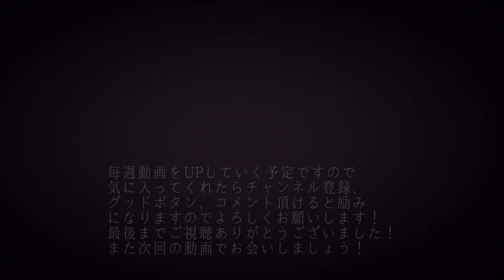穴子のさばき方 仕込み/How to filet conger eel by sushi chef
寿司職人歴60年、23年の修行後独立して店を持ち37年

昭和のスター接客経験多数あり

食べログに紹介された経験あり

日本テレビ東京都寿司組合代表としてTV出演あり

日本の寿司の奥深さと素晴らしさを世界に配信するチャンネルです♪

毎週動画をUPしていく予定ですので気に入ってくれたらチャンネル登録、グッドボタン、コメント頂けると励みになりますのでよろしくお願いします！

Self-introduction

60 years of experience as a sushi chef

After training for 23 years, has an independent store for 37 years

TV appearance on behalf of Nippon TV Tokyo Metropolitan Sushi Association

This channel delivers the depth and splendor of Japanese sushi to the world